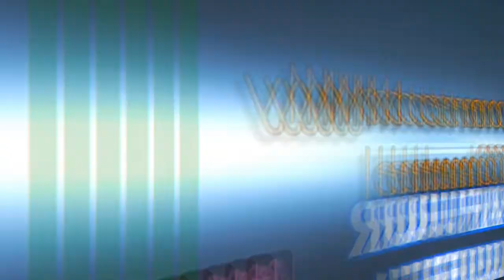Best Action Movie By Salman Khan